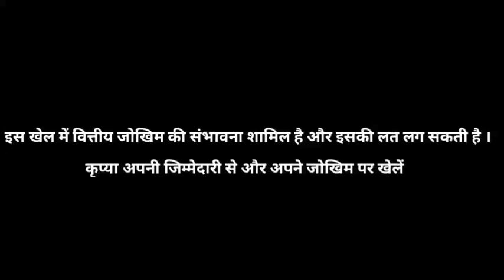पाकिस्तान की हार पर भड़क उठे अख्तर बाबर पर साधा सीधा निशाना।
Play with champions & win big prizes! Download My11Circle app now to get Rs. 1500 joining bonus & exclusive 20% extra cash. Hurry, make your team now